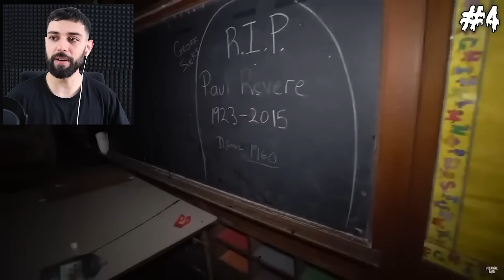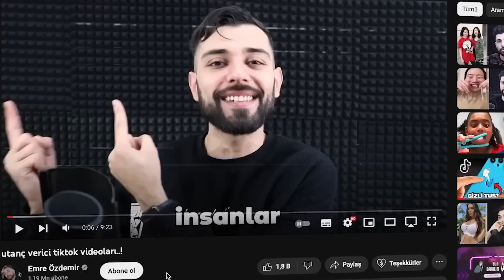BU VİDEOYU İZLEMEYE CESARETİN VAR MI ?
BU VİDEOYU SAKIN TEK BAŞINIZA İZLEMEYİN ! (Korku Videoları)